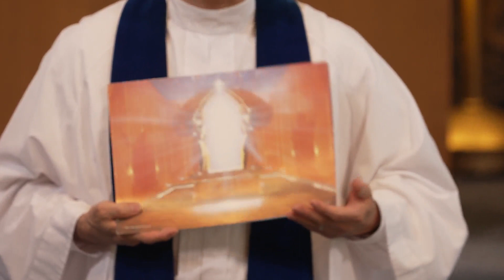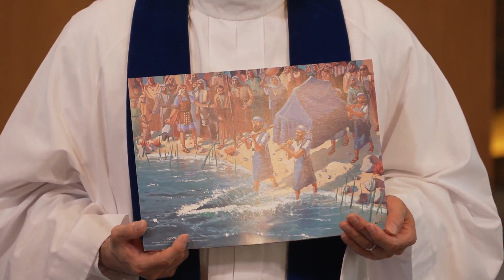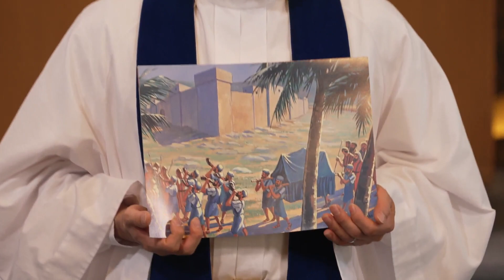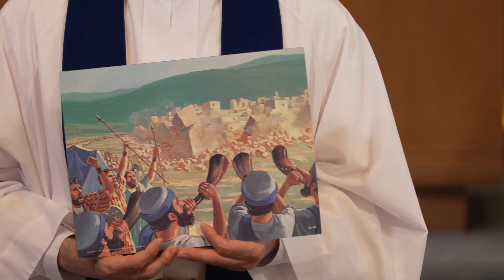Childrens Talk The Lord's Presence in the Word 30 July 2023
"The Lord's Presence in the Word"
Lesson: Joshua 3:13-17
Rev Jong-Ui Lee